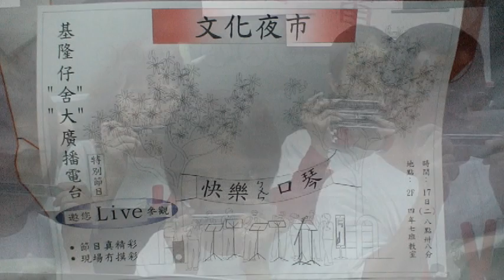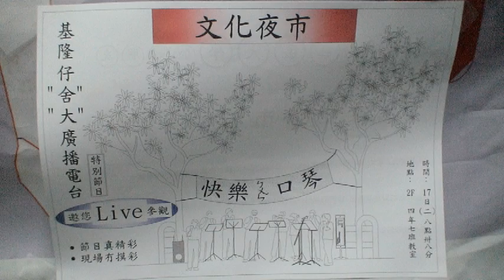基隆社大─文化夜市2011 5 17.mpg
基隆社區大學為讓學員跨學程學習，於100年度春季班舉辦文化夜市活動，開放課程教學觀摩。